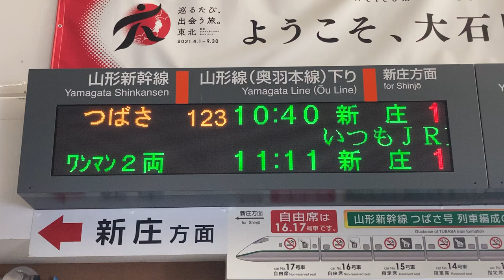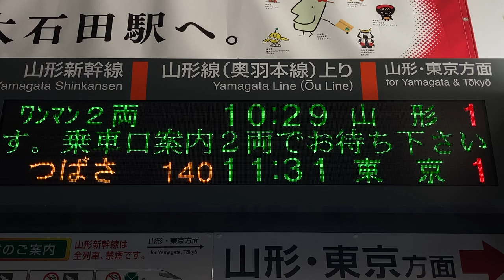JR東日本 大石田駅 改札口 発車標(LED電光掲示板)